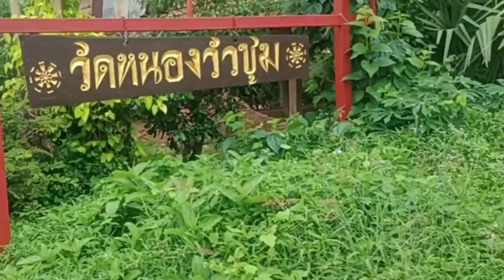ปาริวาสกรรมวัดป่าธรรมมาภิราม (ธุดงค์) Ep 2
นมัสการพระพุทธบาทนาสิงห์